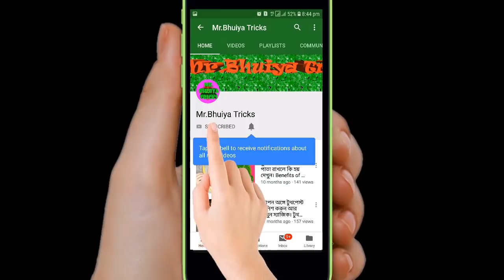ঘুমানোর ২ ঘণ্টা আগে মুখে ফেলুন আর গোপন এনার্জি ডাবল করুন খুব সহজে! ডুমুরের গোপন উপকারিতা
ঘুমানোর ২ ঘণ্টা আগে মুখে ফেলুন আর গোপন এনার্জি ডাবল করুন খুব সহজে! ডুমুরের গোপন উপকারিতা। ঘুমানোর ২ ঘণ্টা আগে মুখে ফেলুন আর গোপন এনার্জি ডাবল করুন খুব সহজে! ডুমুরের গোপন উপকারিতা। ডুমুর আদি কাল থেকেই বিভিন্ন গোপন রোগের ঔষধ হিসাবে ব্যবহার হয়ে আরছে।